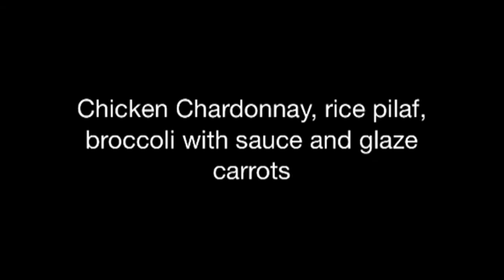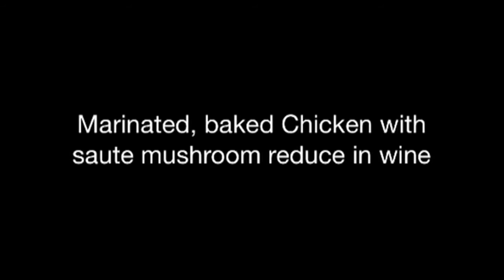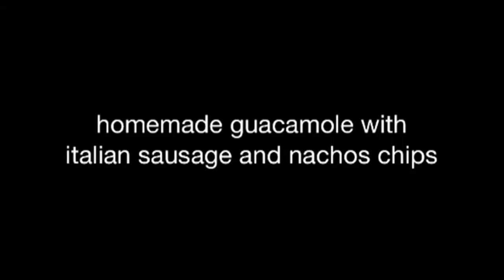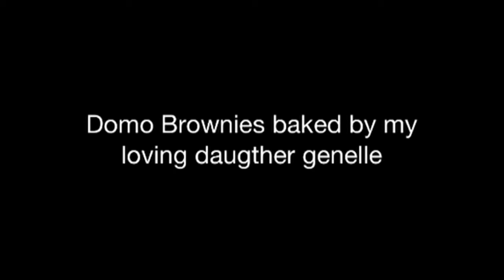MY Simple Food Demo's. fine dining style Part 25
In this particular video,  I was trying to show off that I can cook for the first time that's no joke because  before I can't even boil an egg properly but since I attended a formal cooking school even for few semester I learned the basic cooking specially food preparation, knife skills, techniques how to cook and when to season to taste "right timing", learned how to use certain wine's, how to follow recipes and create your own menu if needed.  In short, it boosted my confidence THAT I can cook and  create my own version of taste and style of cooking. I think you call it fusion taste. Cheers